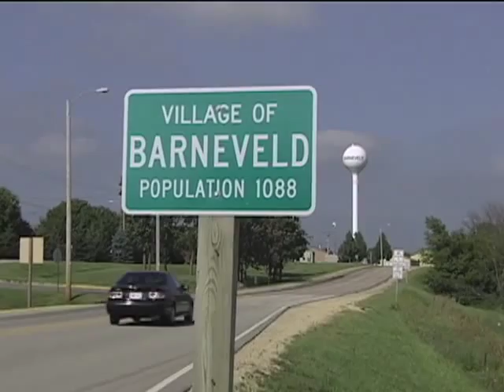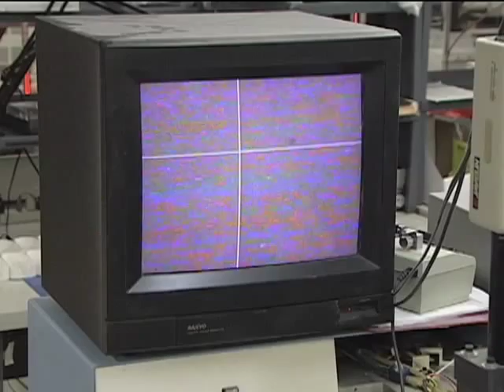Quantum Devices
Based on red light-emitting diode (LED) technology that grows plants in
space, the WARP 10 (Warfighter Accelerated Recovery by
Photobiomodulation) is a high-intensity, hand-held, portable LED unit
intended for the temporary relief of minor muscle and joint pain,
arthritis, stiffness, and muscle spasms. It also promotes relaxation of
muscle tissue and increases local blood circulation. The WARP 10 does
not require intravenous medicine; instead, the unit can be placed
directly on the skin where treatment is to occur. It was designed to
aid armed forces personnel on the front lines with immediate first aid
care for minor injuries and pain, thereby improving endurance in
combat. The "soldier self care" device produces 80 times more photon
energy than a 250-Watt heat lamp, yet it remains cool to the touch. The
power advantage reduces the time required for each therapeutic dose and
provides for faster multi-dose exposures when needed, without the
harmful effects of ultraviolet solar radiation. The U.S. Department of
Defense and the U.S. Navy are currently issuing WARP 10 to crews on
submarines and Special Forces operations. Quantum Devices, Inc., has
introduced an FDA-approved consumer version sharing the same power and
properties of the military model, as an alternative to the cost and
complications associated with overuse of non-steroidal
anti-inflammatory drugs for persistent pain relief.
SpinOff Story:

Lighting the Way for Quicker, Safer Healing